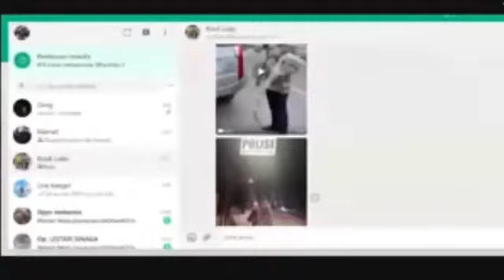Upah dos4 pdt.risuli lubis adalah tabrakan & vidio lenyap